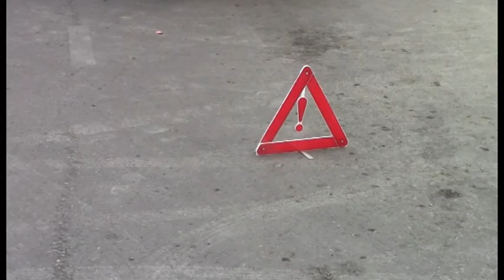Шұғыл шақырылым (24.07.2014)